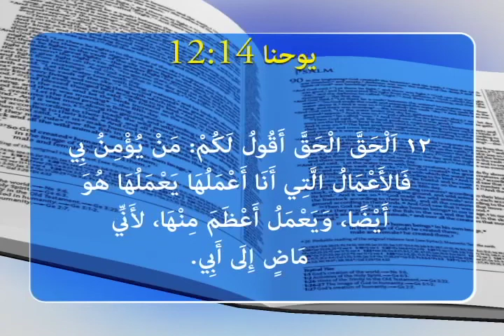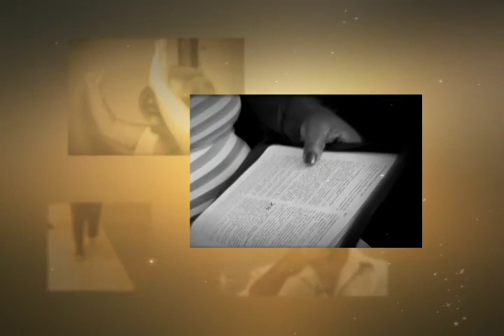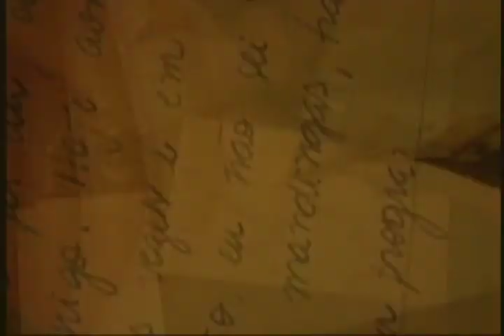قوة الإيمان 1442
المزامير 77: 1 - صَوْتِي إِلَى اللهِ فَأَصْرُخُ. صَوْتِي إِلَى اللهِ فَأَصْغَى إِلَيَّ.